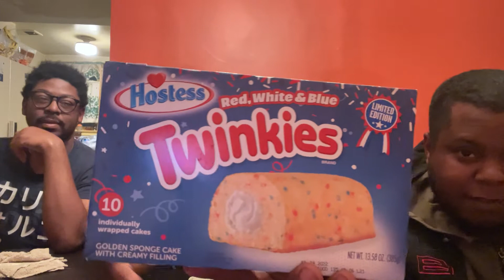Hostess Red,White, & Blue Twinkies Review